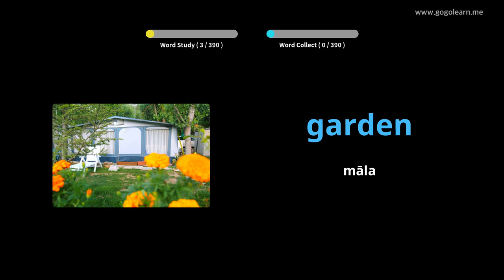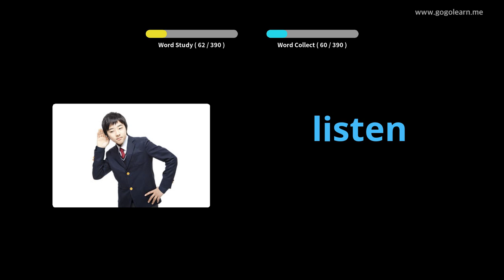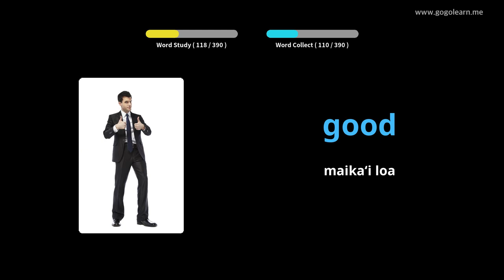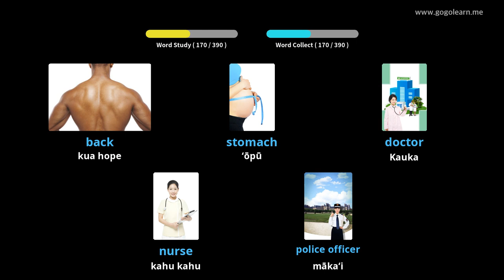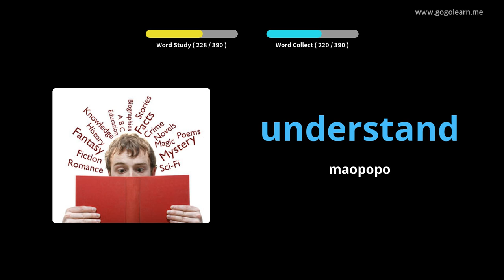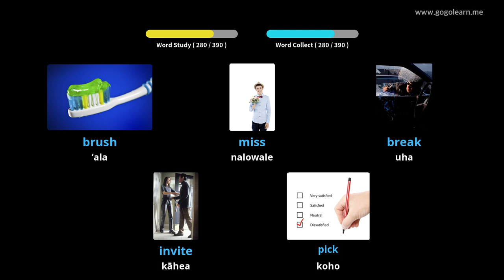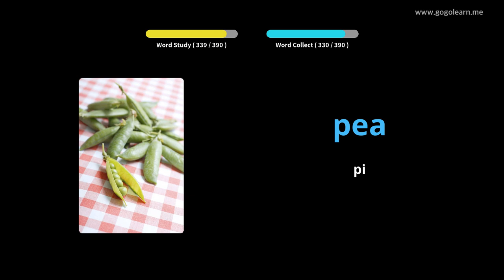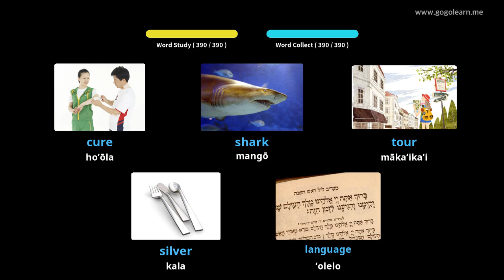ʻO nā kamaliʻi ʻōlelo Pelekane ʻōlelo Pelekane |Golearn